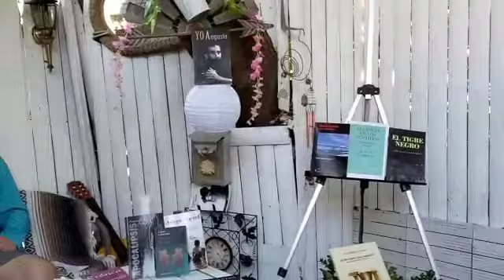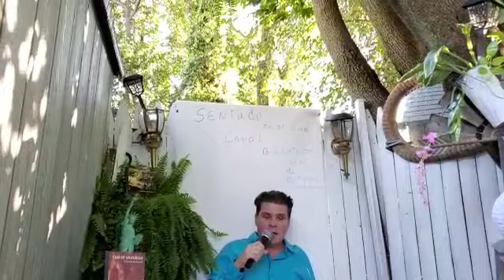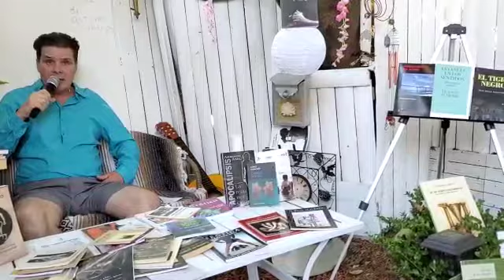Un avance del noticiero cultural.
Sentado en el aire. Hará un noticiero cultural los domingos con avances dentro de la semana. Y estará abierto a las colaboraciones sobre noticias del ámbito cultural. Lanzamiento de libros y festivales de arte y literatura. Sucesos editoriales y más.